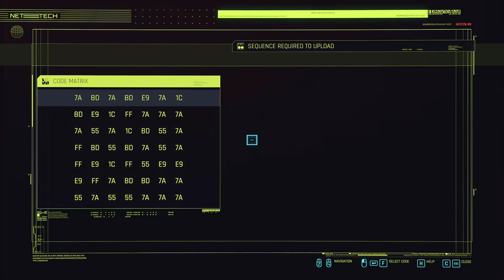The Conspiracy - Let's Play Cyberpunk 2077 Part 84 [Blind Corpo PC Gameplay]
Let's play Cyberpunk 2077 on PC! In part 84 of this gameplay/walkthrough, V returns to the Peralezes for another job.

This video includes the following quests:
00:00 Dream On - Tracking the Van
17:49 Elizabeth
31:56 Jefferson

► Cyberpunk 2077